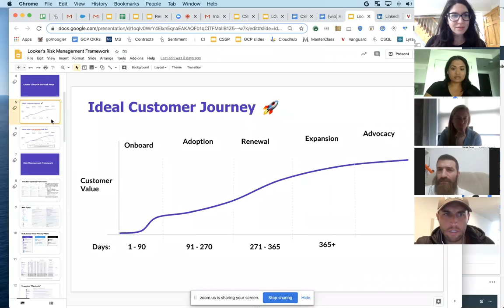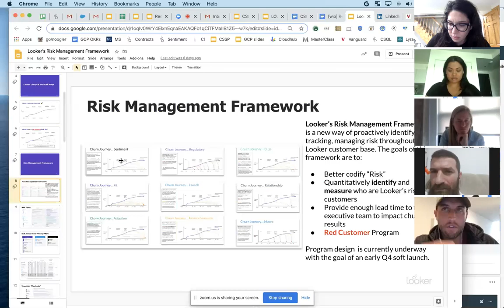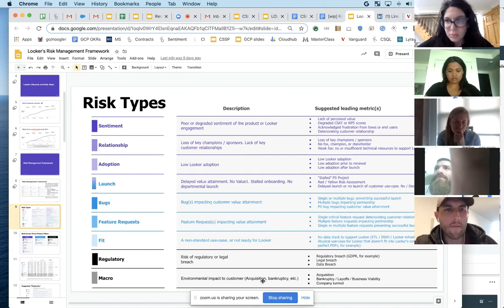Leading indicators for churn | CS Leadership Office Hours | Breakout Room 4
CS Leadership Office Hours is a 1-hour Zoom every Thursday at 11:30am EST. It connects B2B SaaS customer success leaders in an open-dialogue to solve challenges.

🚨 What are the leading Indicators of churn that you're looking to Identify?

↠ Relationship breadth
↠ Relationship quality
↠ Engagement (product, community, content)
↠ Industry / Use Case Fit
↠ Business Health
↠ Presence of Competitor
↠ Product & Support Performance

🚨 How are you tracking customer health and risk?

↠ Mainly built Into tools like Salesforce with custom objects
↠ Automated aspects Include product-level data and survey responses to a particular contact or account record
↠ CSMs are Inputting notes from calls and tracking engagement from key stakeholders

🚨 How have they changed In the past 60 days?

↠ Looking at daily trends of data rather than rolling averages to understand very quickly what Industries may be affected
↠ COVID-Risk assessment to assess the risk within each Industry - then deploying playbooks for each of the Industries

CS Leadership Office Hours are part of Gain Grow Retain. Gain Grow Retain is an open, free community built by and for customer success leaders.

Founded by Customer Imperative.